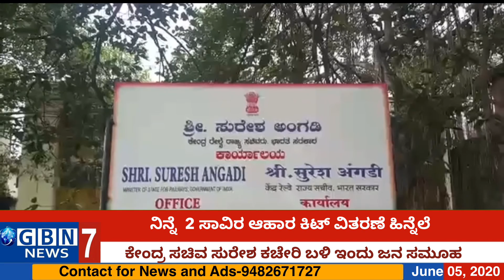ನಿನ್ನೆ 2 ಸಾವಿರ ಆಹಾರ ಕಿಟ್ ವಿತರಣೆ ಹಿನ್ನೆಲೆ; ಕೇಂದ್ರ ಸಚಿವ ಸುರೇಶ ಕಚೇರಿ ಬಳಿ ಇಂದು ಜನ ಸಮೂಹ